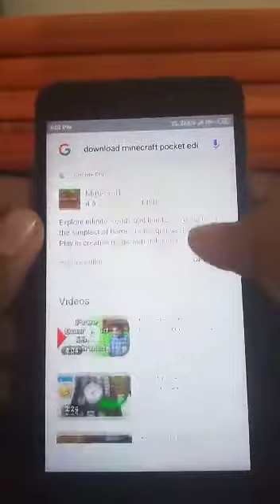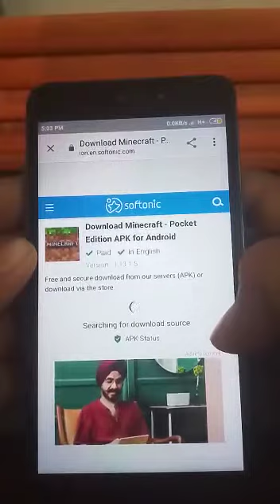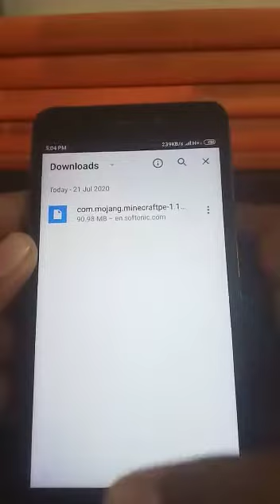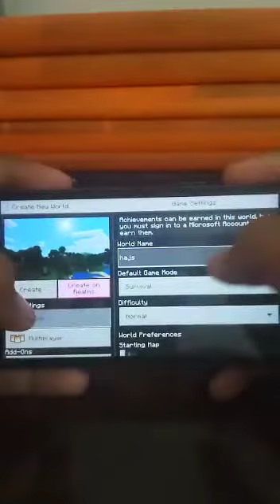How to download Minecraft pocket edition for free android